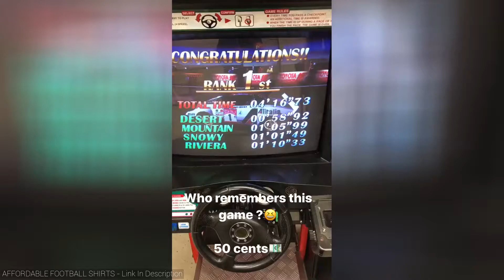CHRIS BENTEKE INSTAGRAM STORY COMPILATION 2018-03-06 🙊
A collection of Instagram and Snapchat stories from Chris Benteke taken on 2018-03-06. 🔥. We decide which footballers snapchat/instagram videos to upload depending on how many likes each video gets.Instagram